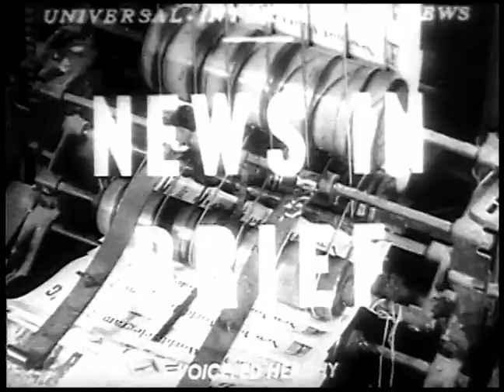Universal Newsreel March 22, 1956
MARINES OFF TO NEAR EAST TROUBLE SPOT As violence erupts in Cyprus, North Africa, and Israel, the 2nd Battalion of the 8th Marines, reinforced and carrying full battle kit, embarks on the Atlantic Coast to join the United States 6th Fleet in the Mediterranean, ready for any emergency NEWS IN BRIEF AIRPORT FIRE at Montreal razes a Royal Canadian Air Force Hangar, destroying two multi-engine transport planes, and damaging or wrecking 40 cars parked nearby. The destruction amounts to 3 million dollars. NEWSMAN JOINS BUDDHISTS. In Indo-China, an American correspondent is inducted into a Buddhist monastery. With shaven head and wearing the saffron robe, he takes part in a simple hut exotic, centuries-old ceremony. ACADEMY AWARDS are presented in Hollywood, at the Pantages Theatre. The twenty-eighth Oscar ceremonies are attended by a glittering, celebrity-studded crowd, for Hollywood's own night of nights. Among those honored, Anna Magnani and Ernest Borgnine. SWEET FASHIONS for sweethearts are shown in San Francisco. These Easter bonnets look good enough to eat, and they are! The pastry chef turns couturier, and the result is bon-bon bonnets. SPORTS GOLDEN GLOVES' Inter-City finals in New York see a favored Chicago team routed in a series of thrilling slug-fests. Sub-novice Vince Shomo strikes like lightning to deck Bill Duclos, while in the battle for the heavyweight crown, rugged Johnny Harper blasts to a decision over Booker Staten. SHEEPDOGS steal the show at the Irish Kennel Club's annual meet in Limerick. Scott and Nell team to show their skill, not on sheep, but on ducks - and there's nary a skitter or a quack as they herd their feathered charges.